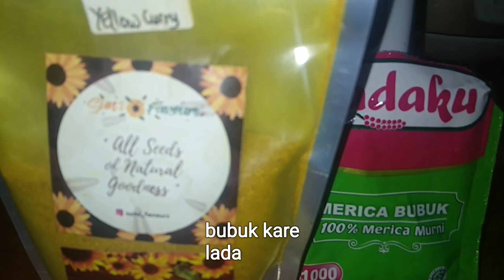RESEP KARI AYAM DAN SAYURAN ALA EYANK TAMTAM SIMPLE AND MANTHULITY ‼️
Hallo semuanya 👋
Kali ini Eyang Tamtam masak sayuran dan ayam yang diolah jadi Kare spesial dengan resep rahasia Eyang yang bisa kalian coba, dijamin rasanya manthulity maknyooss dan pasti anak suka 💕💕

Bahan utama :
Ayam 500 gram
250 gram kentang
200 gram wortel
150 gram buncis

 Bahan bumbu halus :
 75 gram Bawang merah
 45 gram Bawang putih
 1 jempol kunyit
 4 buah kemiri

 Bahan tambahan :
 1000 ml santan kelapa
 1 batang sereh
 1 ruas jahe
 1 lembar daun salam
 3 lembar daun jeruk
 1 1/2 sendok teh Garam
 1 sendok teh gula
 1 sendok teh kaldu ayam bubuk
 1 sendok teh bubuk kare
 500 ml air

Jangan lupa nontin video masak kita lainnya yah 😁✌️

Selamat mencoba 🙏🙏👍👍